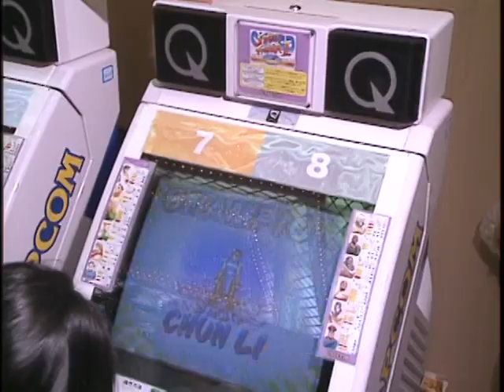🕹️ Super Street Fighter II The New Challengers | Street Fighter Saga Disc 1「10/30」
📀 Media Details:
The first of a 2 disc set which chronicles the arcade releases of Street Fighter as part of its 15th anniversary celebrations. This disc gives an overview of (almost) all the mainline arcae releases for the series thus far.

◽ Media Name (EN): Street Fighter Saga ~Kakutou Bushinden~
◽ Media Name (JA): ストリートファイター サーガ ~格闘武眞傳~
◽ Format: DVD Video
◽ Availability: Commercial Release
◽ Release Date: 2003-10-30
◽ Catalogue No.: SLBM-00023